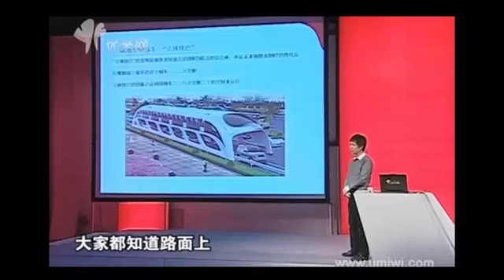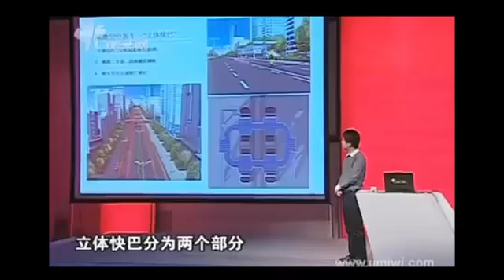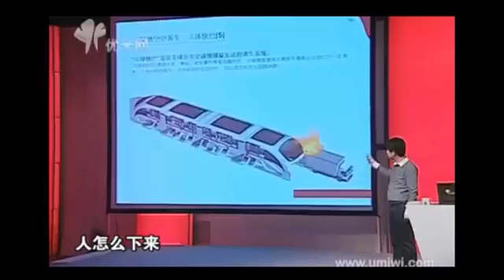Transit Elevated Bus - china builds world's first transit elevated bus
Transit Elevated Bus - teb (transit elevated bus) introduction.

a model of a transit elevated bus (teb) debuted at the ongoing 19th china beijing international high-tech expo...

 A chinese organization planned the transit elevated bus in the trust of improving utilization of street space.
China's long-awaited 'straddling bus' received its inaugural test run in Qinhuangdao, Hebei province this week. The Transit Elevated Bus, to give it its official title, is designed to help combat gridlock by letting passengers soar over the tops of cars on the increasingly-congested roads of China's major cities.

The test run was conducted on a 300 metre-long controlled track, separate from road traffic. Each 72-foot-long vehicle can carry up to 300 passengers, and up to four TEB cars can be linked together - although only one was used for its first public outing.

"The biggest advantage is that the bus will save lots of road space," said Song Youzhou, the project's chief engineer, in an interview with news agency Xinhua earlier this year.

Song claimed that, as well as being cheaper to produce than underground trains, the TEB could be rolled out far more quickly thanks to the relative simplicity of supporting infrastructure.

Vehicles can pass underneath the bus whether it is moving or stationary, according to the designs, and it is powered purely by electricity.
Each bus would replace about 40 conventional buses, Song claims, saving more than 800 tonnes of fuel.